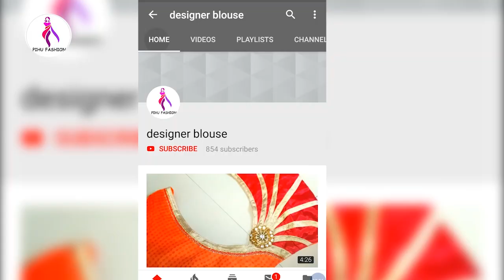ब्लाउज के गले का डिजाइन।। Blouse design for marriage|| Boat neck blouse design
Hello friends